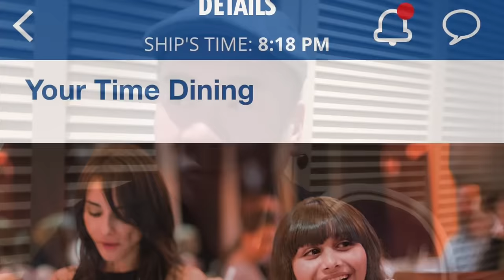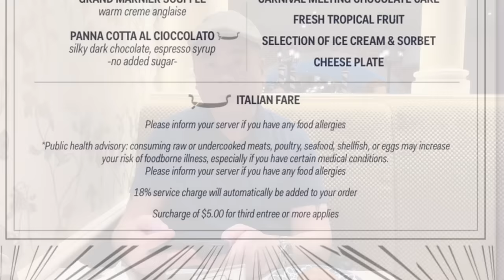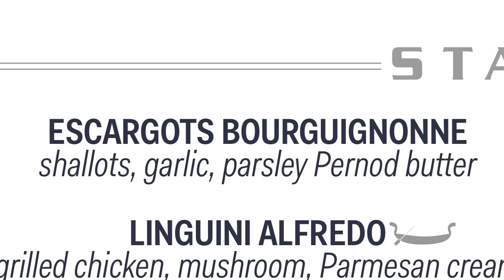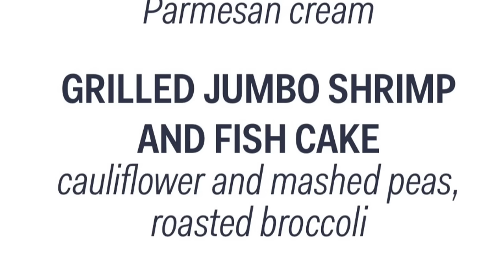Carnival Venezia: FILET MIGNON in the Main Dining Room. (Ep. 02/19)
Today aboard the Carnival Venezia, I am having dinner in the Main Dining Room: Canal Grande. They have FILET MIGNON on the menu, FREE!

10 - The best I had in a very long time.
9 - Excellent.
8 - Good.
7 - Satisfactory.
6 - Mediocre.
5 - Not for me, but nothing technically wrong about it.
4 - Something is slightly wrong.
3 - Something is moderately wrong.
2 - Something is very wrong.
1 - Someone should call the health department.